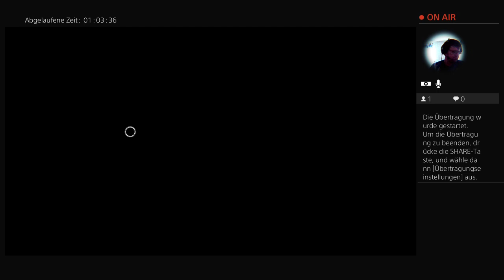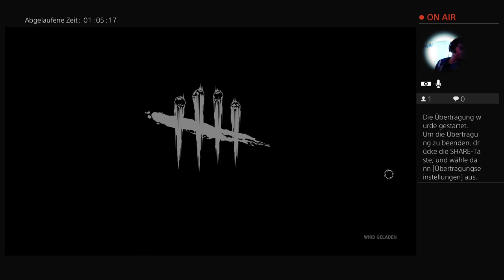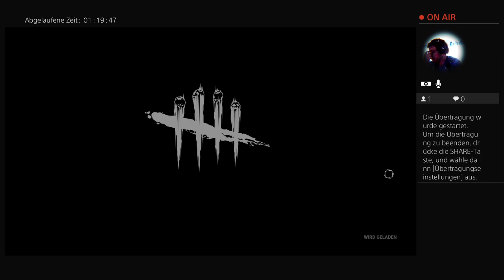[Ger/Ps4/Fsk18]Kurzes Vergnügen [1/2]